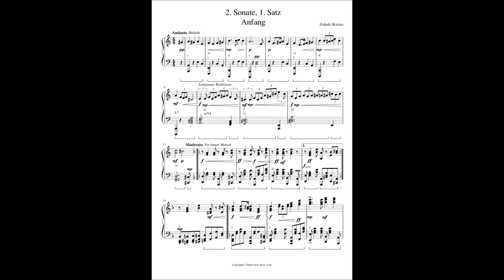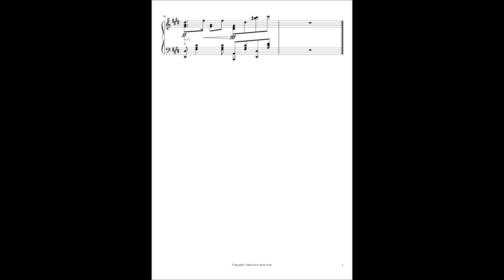Sonata 2 Movement 1 - Am Anfang (In the Beginning) [Original Music / Sheet / Piano]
1.5 months of work. I'm sick of this one already. Time to move on to the second movement.

Hello!
Thanks!

Your Composer:
Emperor of all squids, octopuses and cuttlefish,
Zulaski Kaitzo.